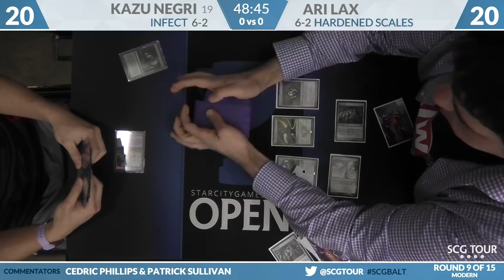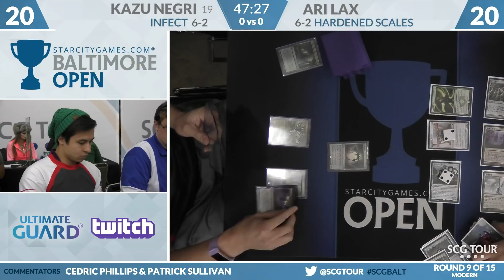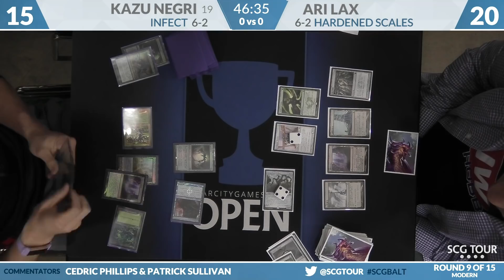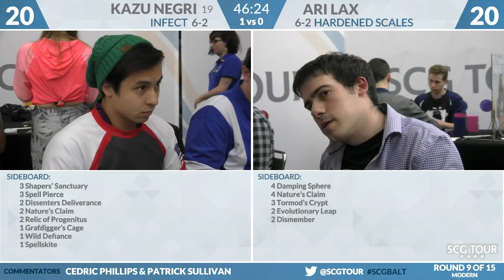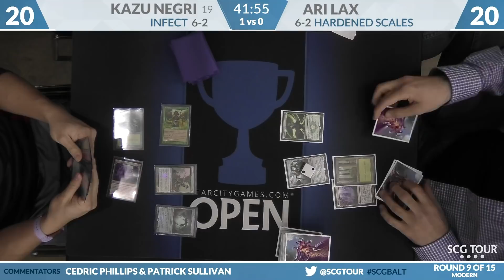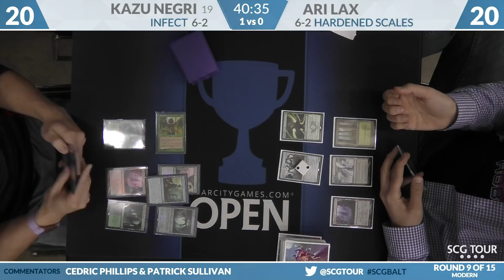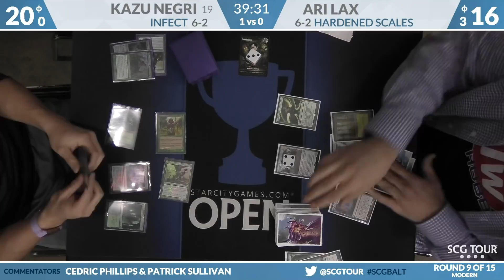SCGBALT: Round 9 - Ari Lax VS Kazu Negri [Modern]